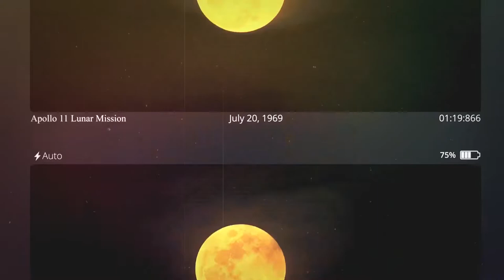Richard C.Hoagland’s 50th Anniversary Part 2 (Trailer)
Time to binge watch your favorites? Catch up on Richard C. Hoagland’s Apollo 11 50th Anniversary Part 1 this week on PARAFlixx paranormal+. Part 2 coming this week! What secrets could be revealed?

PARAFlixx the streaming paranormal+— The new era of paranormal television is truly here. This Is Your PARAFlixx.

PARAFlixx APP & subscription website brings you content in one place dedicated to the paranormal and so much more! A universal platform truly never seen before.

PARAFlixx paranormal+ streams content of ALL types including music videos, paranormal+ school, premiere global events and PARAPlays! Here at PARAFlixx we stand for infinite possibility.

Our passion unites us.

“PARAFlixx Is My ParaFix.” -Sonny, A.S.K. Paranormal

Our Fans Are Our Family." -Natalie Jones, President & CEO PARAFlixx, Inc.

“So far loving it I cancelled my Netflix”-Jeffrey Lomicky

PARAFlixx branding outro created by PARAFlixx, Inc., Executive Producer, Mike Hatcher